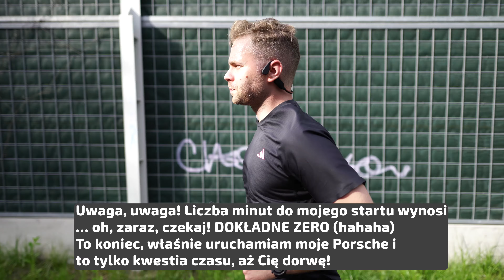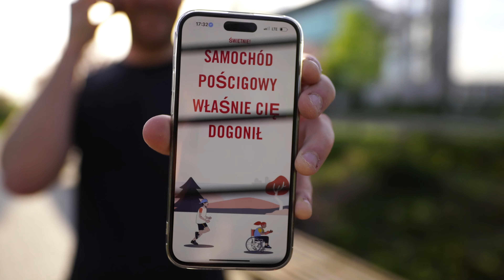Jak działa aplikacja Wings for Life? Sprawdziliśmy!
Aplikacja Wings For Life jest dostępna globalnie, co pozwala każdemu biegaczowi, niezależnie od jego lokalizacji, dołączyć do tego wyjątkowego wydarzenia. Pierwsze uruchomienie aplikacji odbywa się w atmosferze oczekiwania, bowiem używamy wersji testowej i nie wiemy kompletnie czego się spodziewać. Jako redakcja Bieganie.pl, mieliśmy okazję doświadczyć i przetestować wszystko, od instalacji po integrację z lokalnymi ambasadorami projektu, takimi jak Adam Małysz czy Karol Paciorek.